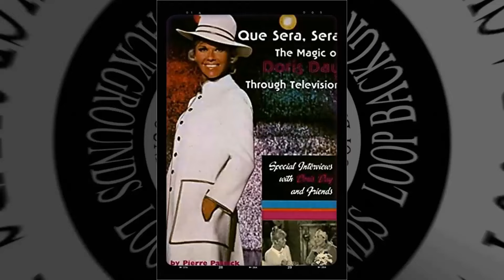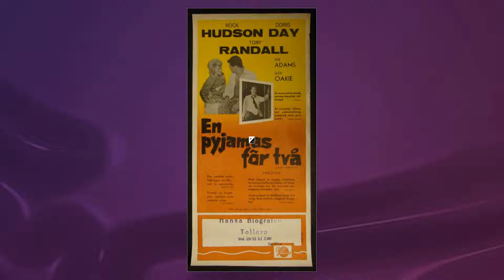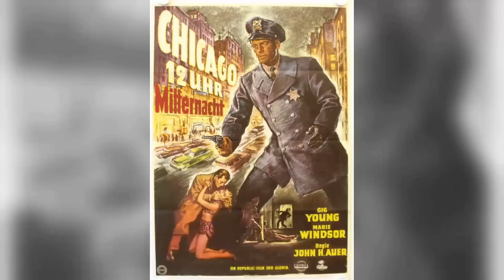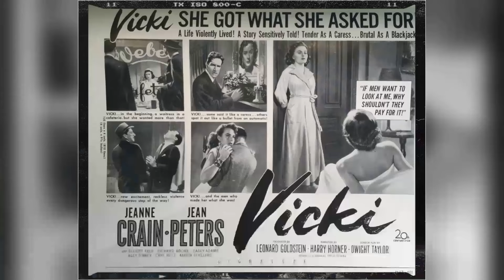Doris Day: Untold Secrets Revealed: True Fans, It's Time to Uncover These Facts!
Prepare to be mesmerized by the magnetic charm and remarkable talent of Doris Day, an iconic figure in Classic Hollywood. 🌟

In this cinematic odyssey, we'll explore Doris Day's illustrious career, from their early breakthroughs to their everlasting impact on the entertainment industry. 🎥

As we journey through time, we'll celebrate the indelible characters and unforgettable moments that define Doris Day's legacy.

🎬 Lights, camera, and let's step into the magic of Classic Hollywood with Doris Day as our guiding star! ✨🎭
Filmography:
The Doris Day Show
The Governor & J.J.
With Six You Get Eggroll
Where Were You When the Lights Went Out?
The Ballad of Josie
Caprice
One Chance
The Glass Bottom Boat
Do Not Disturb
Send Me No Flowers
Move Over, Darling
The Thrill of It All
Billy Rose's Jumbo
That Touch of Mink
Lover Come Back
Midnight Lace
Please Don't Eat the Daisies
Pillow Talk
It Happened to Jane
The Tunnel of Love
Teacher's Pet
The Pajama Game
Julie
Lucky Me
Calamity Jane
So You Want a Television Set
By the Light of the Silvery Moon
April in Paris
The Winning Team
Screen Snapshots: Hollywood on the Ball
Starlift
I'll See You in My Dreams
On Moonlight Bay
Lullaby of Broadway
Storm Warning
The West Point Story
Tea for Two
Young Man with a Horn
It's a Great Feeling
My Dream Is Yours
Romance on the High Seas
The Governor & J.J.
Caprice
One Chance
Do Not Disturb
Move Over, Darling
Billy Rose's Jumbo
Lover Come Back
Midnight Lace
Pillow Talk
Teacher's Pet
The Pajama Game
Julie
Lucky Me
Calamity Jane
April in Paris
The Winning Team
Starlift
On Moonlight Bay
Lullaby of Broadway
Storm Warning
Tea for Two
The Governor & J.J.
Caprice
One Chance
Do Not Disturb
Move Over, Darling
Billy Rose's Jumbo
Lover Come Back
Midnight Lace
Pillow Talk
Teacher's Pet
The Pajama Game
Julie
Lucky Me
Calamity Jane
April in Paris
The Winning Team
Starlift
On Moonlight Bay
Lullaby of Broadway
Storm Warning
Tea for Two
The Governor & J.J.
Caprice
One Chance
Do Not Disturb
Move Over, Darling
Billy Rose's Jumbo
Lover Come Back
Midnight Lace
Pillow Talk
Teacher's Pet
The Pajama Game
Julie
Lucky Me
Calamity Jane
April in Paris
The Winning Team
Starlift
On Moonlight Bay
Lullaby of Broadway
Storm Warning